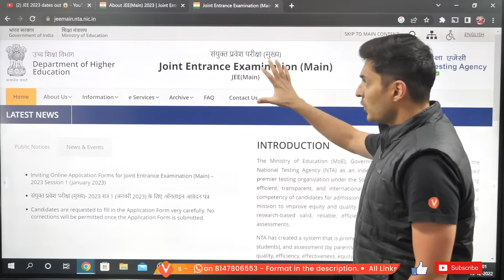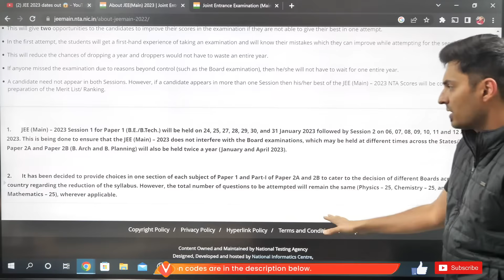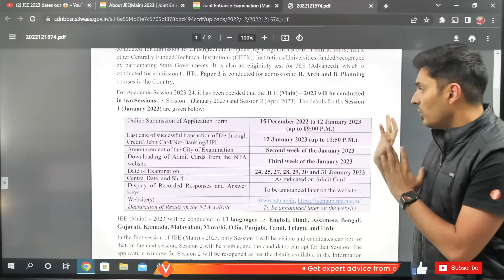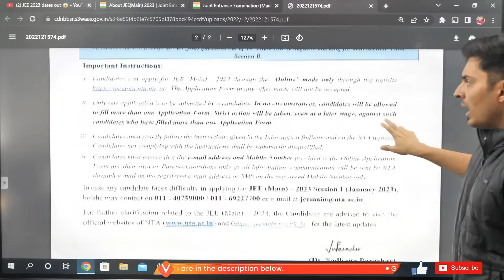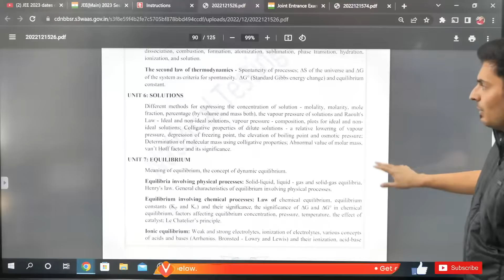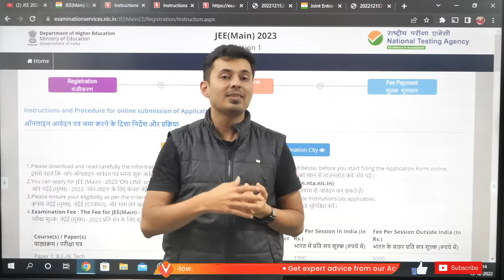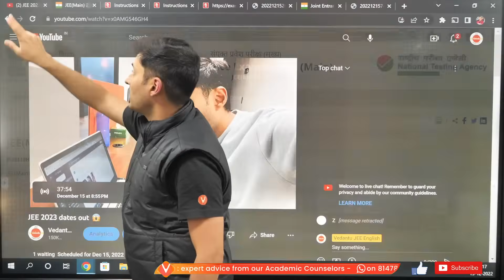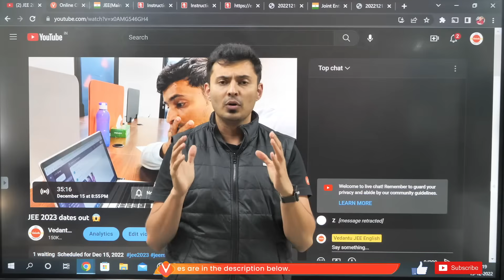JEE Main dates out 😱 Shreyas Sir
🔥 Shreyas sir (HoD JEE Physics) is a BTech from NIT Nagpur, with research from IIT Bombay. He has been mentoring students and ensuring numerous selections in IITs, NITs, BITs and other top colleges.